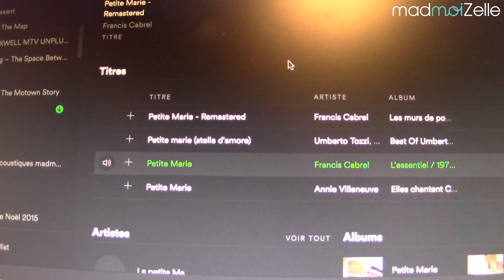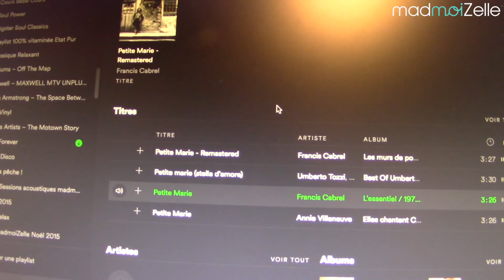VLOGMAD N°98 — LA PAIX INTÉRIEURE 👐 ☀️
C'est bientôt le 100ème VlogMad ! En attendant, on se met bien en méditant. Et en allant (beaucoup) au cinéma. Plus d'infos dans l'article /// DÉROULE POUR PLUS D'INFOS !

*** ON CHANGE TOUT SUR LA CHAÎNE MADMOIZELLE ***

Tous les jours à 18h, retrouve une vidéo par jour, produite par le talentueux squad de rédactrices du site madmoiZelle.com et des guests de qualité.